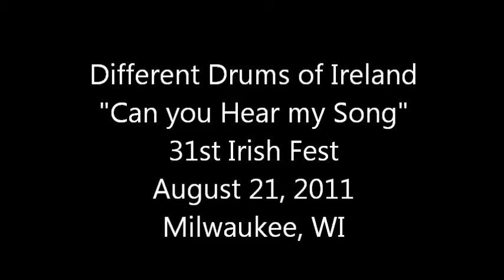Different Drums of Ireland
Different Drums of Ireland performing at the 31st Irish Fest in Milwaukee, WI.